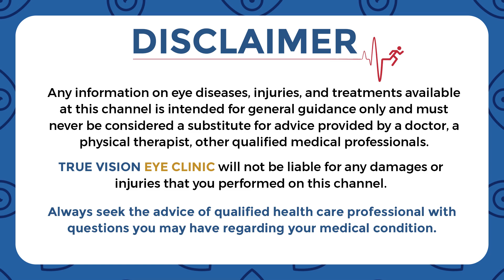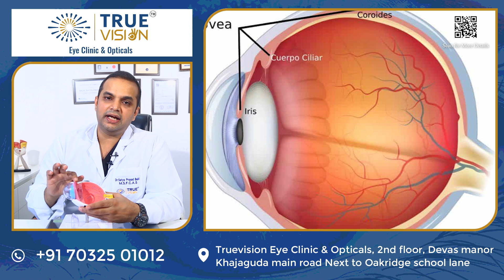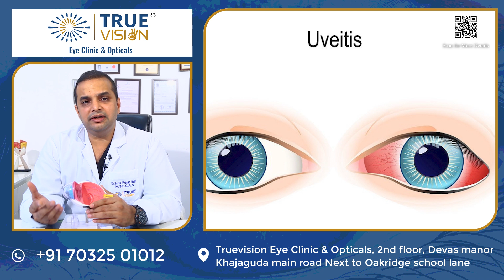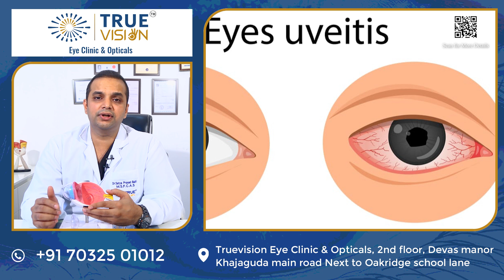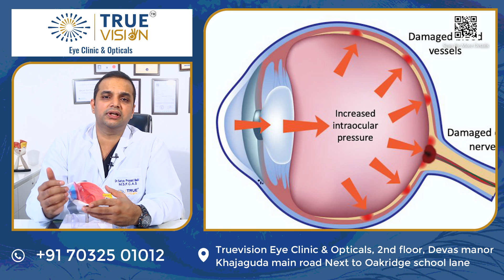Uveitis Eye Disease: Causes, Symptoms and Treatment || Eye Care Tips || True Vision Eye Hospital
Dr Satya Prasad Balki is recognized as one of the best and safest eye surgeons in Telangana. True Vision offers the right expertise and correct treatment for all your eye related concerns. We are not a target oriented corporate hospital, all our services are top notch quality, with the latest equipment, and very affordable.

Dr Satya Prasad Balki
MBBS, MS, FCAS
Medical Director & Chief Consultant
Legacy of 4 Generations of Doctors

Services offered:
Cataract
Glaucoma
Lasik
Retina
Paediatric Ophthalmology
Squint
Opticals
Contact Len’s
Eye trauma